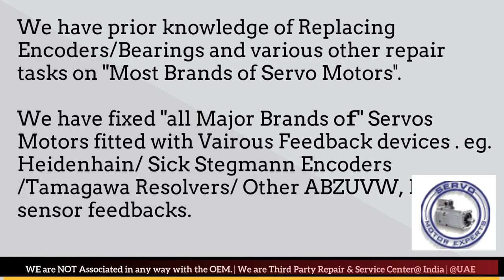Pacific Scientific Servo Motor Repair, Pune Punjab Rajasthan Silvassa Surat Thane Vadodara Lucknow